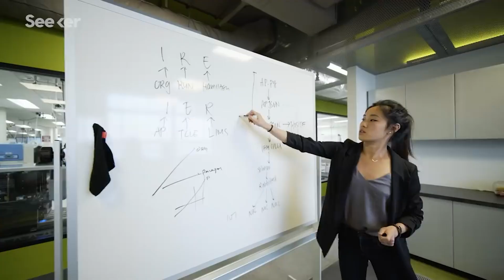SRNG STOCK | MASSIVE BIOTECH SPAC | AMAZON OF BIOTECH 🔥🔥🔥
Ginkgo Bioworks is in the process of merging with a SPAC called Soaring Eagle Acquisition Corp. (SRNG). Is Ginkgo the AWS of biotech? In this video, we talk about Ark Invest's next big winner and their latest partnership!

Ginkgo is building a platform to program cells as easily as we can program computers. The company's platform is enabling the growth of biotechnology across diverse markets, from food and agriculture to industrial chemicals to pharmaceuticals.

Some of the links on this webpage are affiliate links, meaning, at no additional cost to you, We may earn a commission if you click through and make a purchase and/or subscribe.